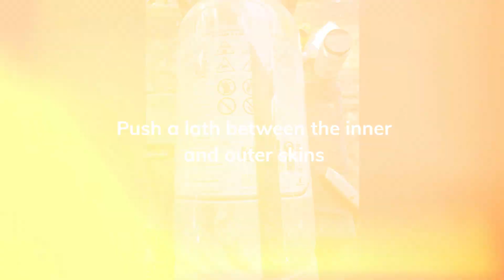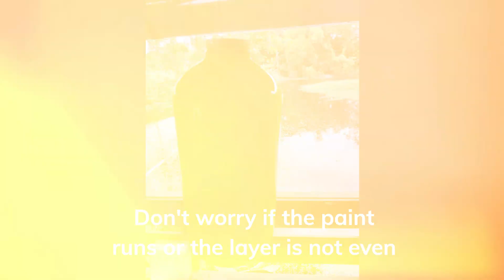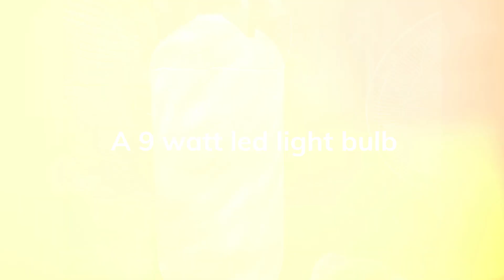Beer keg light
A light made from a 20L disposable plastic beer keg